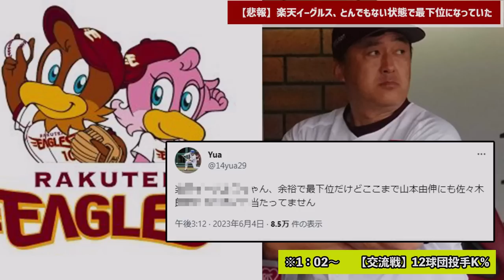【悲報】楽天イーグルス、とんでもない状態で最下位になっていたｗｗｗｗ【なんJコメント付き】